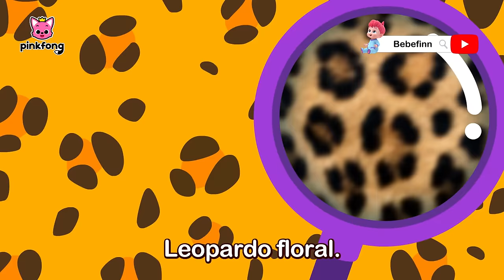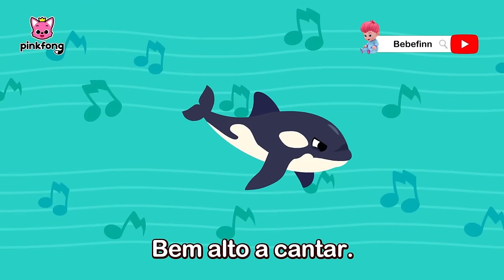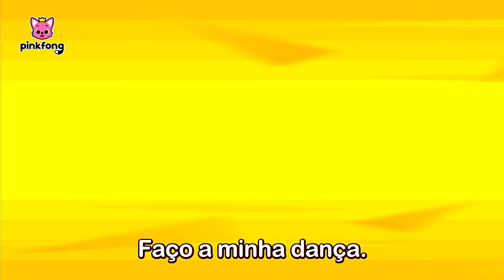Músicas Infantis dos Animais | Animal | + Completo | Pinkfong, Bebê Tubarão! Canções para Crianças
Você está assistindo melhor completo 'Músicas Infantis dos Animais' criada por Pinkfong!

00:00:00 Vamos lá Pinkfong!
00:00:06 Você Viu as Pintas de Chita?
00:01:12 Canção das Baleia
00:02:49 Olhe um Cocô
00:03:55 A Grande Disputa! Leão vs Tigre
00:05:02 Que Animal É Esse?
00:06:18 Agentes Secretos Animais
00:07:26 Dança da Transformação do Sapo
00:08:52 Toc, Toc! Que Ovo É Esse?
00:10:14 Animais Reis
00:11:38 Preguiça
00:13:04 Lições de Leões
00:14:09 Na Batida do Pinguim
00:15:37 Animais Jambo
00:17:10 Animais Fantásticos
00:18:26 Quem Pegou as Avelãs?
00:19:59 Sinos da Selva
00:21:38 Farmonia
00:23:13 Meu Bichinho de Estimação
00:24:19 Passeio Noturno na Savana
00:25:44 Música na Selva é Festival